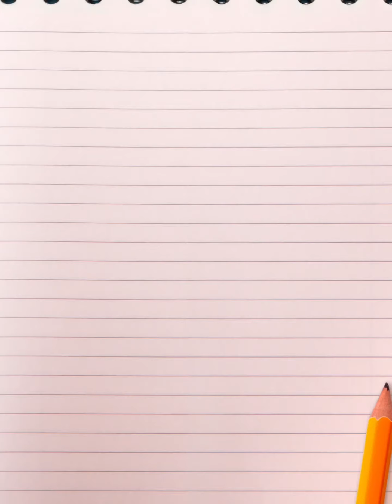Miss Mamma in Poesia - 8 marzo 2023 – 11 Donna di Simona Uboldi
Miss Mamma in Poesia - Giornata Internazionale della Donna 2023 – 11 Donna di Simona Uboldi